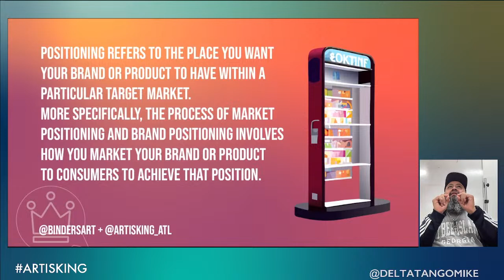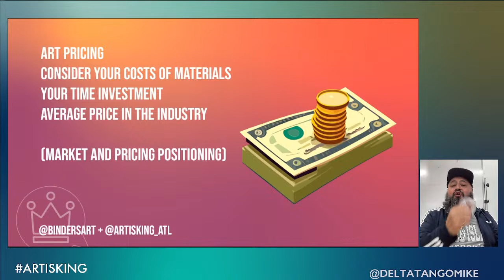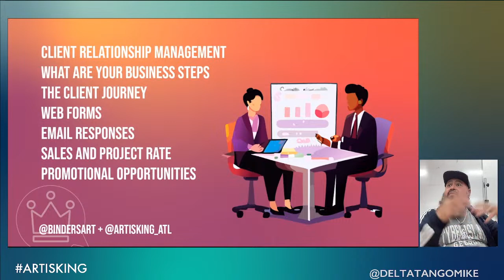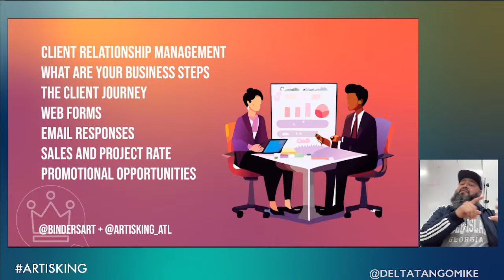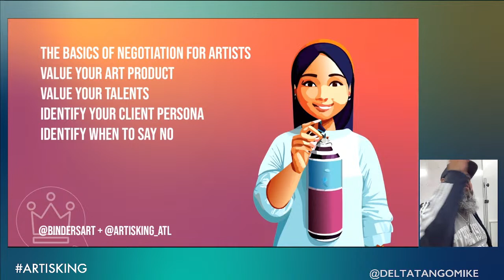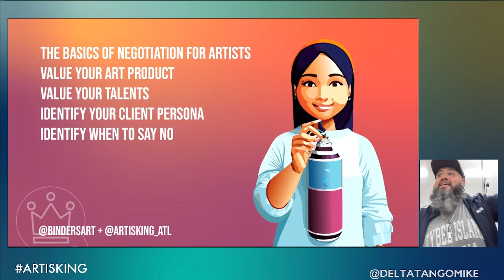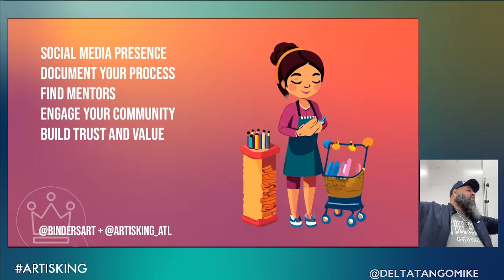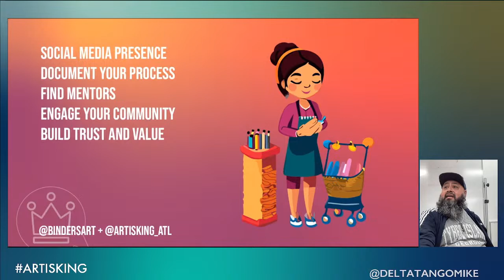ART BIZ FUNDAMENTALS - Art Is King Meetup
BINDERS ART
3330 Piedmont Rd NE #18 Atlanta, GA 30305

Art is King discusses the fundamentals of the art business that every artist should be aware of and put into practice to successfully and effectively build a career with their art.
Key Takeaways
Art pricing
Client relationship management
The basics of negotiation
Art niche and marketplace positioning
Portfolio leverage
Social Media presence
Website and portfolio alternatives

This weekend:
Art Is King Meetup - Art Biz Fundamentals for the Professional Artist
@BindersArt in Buckhead

also:
Day of the Dead celebration
Saturday, October 28
5-9pm

Jesse Lucas Park
680 S Central AVE
Hapeville GA

17 prompt lists for October 2023 Art Challenge!!!

I found and collected some OCTOBER PROMPTS!
use any prompt list any day of October and get to drawing
We have two different art challenge channels to post in:

Monthly-Art-Challenge
Use any digital app or software

Pen-and-ink-2023
for traditional pen and ink drawings

1 on 1 Vector Art, Design and the Art Biz sessions

IRL ART EVENTS
Workshops and Art Sessions at @BindersArt with @VectorMaestros at @BindersArt

The Calendar is live online!!!
Pick your choice of The Skully Series 2022 or 2023 Calendar

Link to my Live Streaming Gear:

Use Restream to share your stream to several platforms at once

@DaCreativeGenius aka @DeltaTangoMike
2d illustrator, Visual Artist addicted to Drawing. Futurist. Art Life.

Music
"Midnight Moon" By Psycho Cybernetics Beats